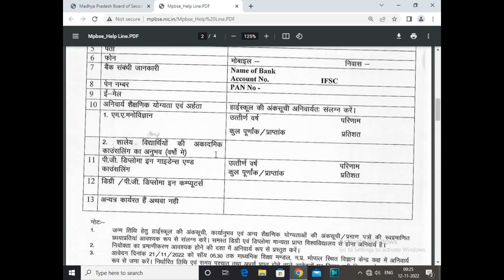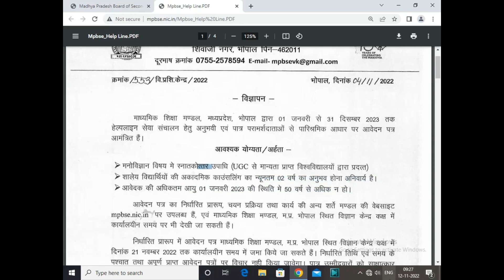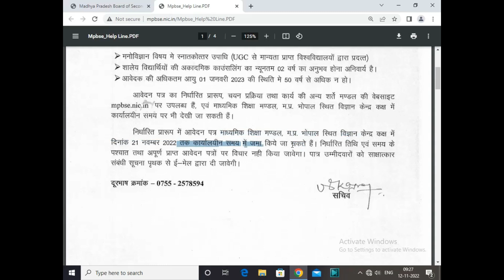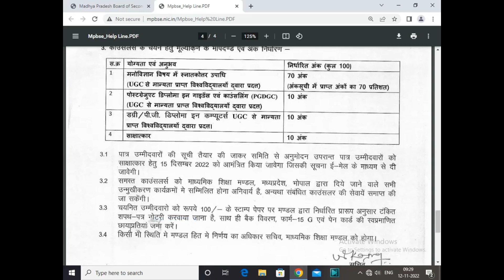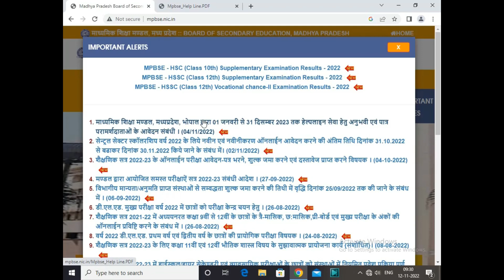1st time in Psychology field New Vacancy | State Board of Education Counselor | Salary- 200/- Hour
1st time in Psychology field New Vacancy | State Board of Education Counselor | Salary- 200/- Hour